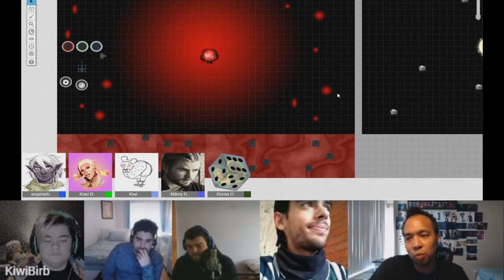Mass Effect Revolution [Tabletop Campaign] - Session 20 (Pt. 1/4) Finale Begins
This is it! The final session! It all comes down to this.